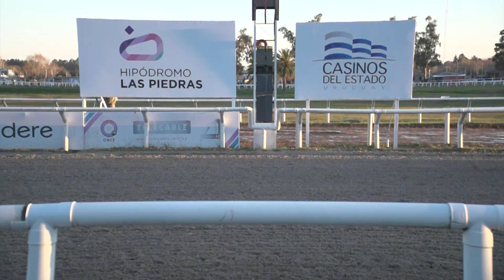10/08/2019 – Hipodromo Las Piedras – Carr 8 – STUD PERUCHO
Carrera 8 realizada el dia 10/08/2019 por el premio STUD PERUCHO en el Hipodromo Las Piedras